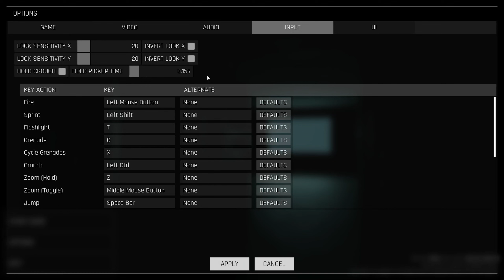Let's check the Demo of "Trepang2", a spiritual successor to the original F.E.A.R. game?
Time to check the Demo of "Trepang2",a fast paced first person shooter with a bullet time and a lot of carnage.
The gameplay of this shooter is heavily inspired by the F.E.A.R games. It lacks the horror element of those games, but the shooting is top notch.
 The graphics are pretty good, music does a decent job accompanying the crazy action.
There seems to be a sci-fi story behind the crazy action, but its not fully developed on this demo.
 Overall though, if you are a fan  of first person shooters and still wonder if we ever gonna get a new F.E.A.R. game, then go check this out.

◆◆◆This was recorded during my livestream! Original Stream date 16th of June 2022. ◆◆◆

| My Links |

|The story & game description by the developers |

EXPLOSIVE SINGLE-PLAYER STORY CAMPAIGN
A mysterious group breaks you out from a heavily guarded blacksite. Your memories are gone but your combat abilities are enhanced far beyond human limits. Fight back, find the truth and face a threat even deadlier than yourself.

◆  NEXT LEVEL SUPER-POWERS
Master your superhuman strength and speed to knock waves of heavily armed mercenaries into next week. Slow down time to dodge rapid-fire bullets and use cloaking to become invisible and snap your enemies' necks when they least expect it.

◆  BRUTAL MELEE COMBAT
Square up to your enemies in close quarters melee combat and go full throttle in rapid fire gunfights. Punch, kick, slide and deliver hardcore combos that reduce your foes to dust.

|You can find the game i am playing at the following links |

| Music |
The music you are listening on this channel is from StreamBeats by Harris Heller .

| Artwork - Animation |
Artwork for this channel created by the talented Manos Lagouvardos.